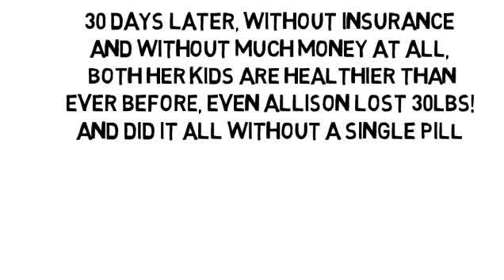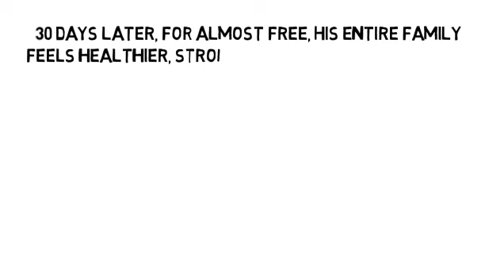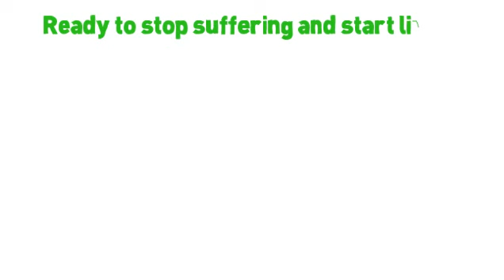Diabetes Information Wikipedia by NoMoreVitamins com